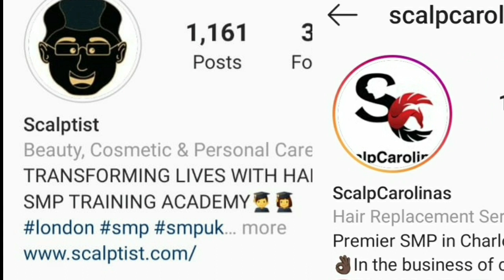ERROL SPENCE GETS UNDER DANNY GARCIA'S SKIN TALKING ABOUT HIS FLAWS